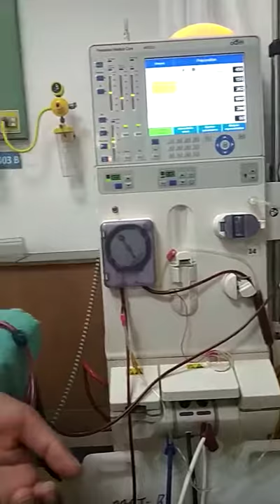Samphel at Dialysis 5 April 2019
Jampa Samphel is anxiously awaiting his kidney transplant, tentatively scheduled for 10 April. In this short video, which was taken while he was receiving dialysis on 5 April, he expresses his gratitude to all who have made donations to help pay for his medical expenses.

for more information. Thank you!